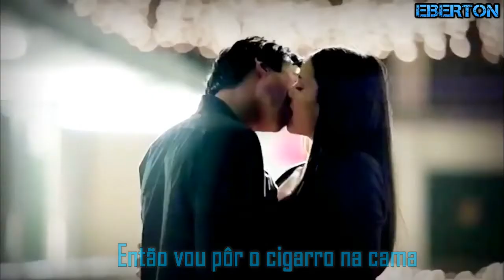Cary Brothers - BELONG (((LEGENDADO-TRADUÇÃO)))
You're wrong
I don't belong
You're wrong
I don't belong to you